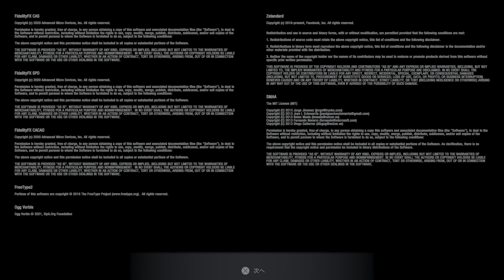BIOHAZARD VILLAGE Gameplay Demo_バトル多めのデモ